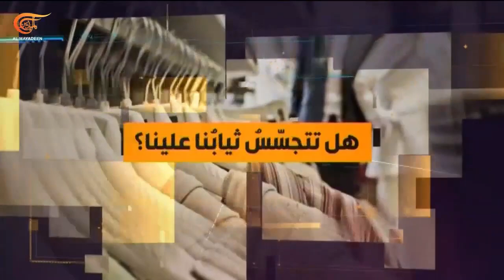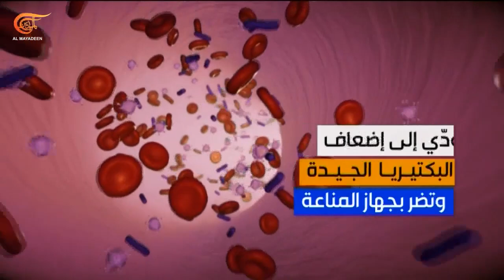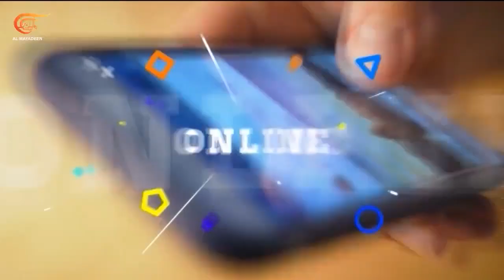المشهديّة | زلزال المغرب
المشهد الساخن: زلزال المغرب. المشهد السياسي: مخيم عين الحلوة... اللا استقرار. مشهد اليوم: سيارة طائرة... هل يصبح المشروع حقيقة؟ المشهد التكنولوجي: ثياب التجسس... مشروع أميركي. المشهد الصحي: حمية الصنف الغذائي الواحد... الضرر والنفع.

الشخصيات المشاركة: كريم تاج – عضو المكتب السياسي لحزب التقدم والاشتراكية, حسان الرفاعي – مراسل الميادين في صيدا, أحمد الشيخ – خبير في أمن المعلومات, حميدة جمعة –  أخصائية تغذية

00:00 مقدمة الحلقة
01:22 زلزال المغرب
19:35 مخيم عين الحلوة
28:38 سيارة طائرة
30:18 ثياب التجسس
37:44 حمية الصنف الغذائي الواحد

كل القلوب إلى المغرب والآمال بأن تتجاوز المملكة المغربية هذه المحنة بأقل ضرر ممكن كانت بارزة في جميع التفاعلات الرسمية والشعبية عربياً ودولياً. حصيلة الضحايا سترتفع هذا الأمر من أبرز عناصر الواقع المؤلم الذي تتركه الزلازل بعد انتهائها السلطات المغربية استنفرت كل أجهزة الإنقاذ وشكلت خلية أزمة وطنية لمتابعة مواجهة التبعات. عشرات الدول أبدت تضامنها وعرضت تقديم المساعدات بدا لافتاً الموقف الجزائري حيث قررت الرئاسة فتح المجال الجوي للبلاد لتقديم المساعدات إلى المغرب ووضعت إمكاناتها البشرية والمادية في خدمة الشعب المغربي. دبلوماسية الزلازل وأخلاق الجيرة تفرضان أنفسهما مجددا بين شعبين يجمعمها الكثير وهذا ليس مستغرباً وقد شهدنا مشهداً مماثلا قبل أشهر مع كارثة الزلزال الذي ضرب تركيا وسوريا في شباط فبرارير الماضي. إنه الزلزال الأعنف منذ قرن وعلى الأرجح منذ قرون نتائجه عنيفة أيضا السلطات تناشد المواطنين التبرع بالدم لإنقاذ المصابين وكل من وجد في بقعة الزلزال كان يمكن أن يكون من ضحاياه. هي شدة ستزول لكنها الآن ما زالت تجربة قاسية وفي خضمها تتجه الأنظار إلى سرعة الاستجابة لمعالجة آثار الكارثة والبناء عليها للمستقبل كما بني على سابقاتها وهذا مسار البشرية مع الزلازل.